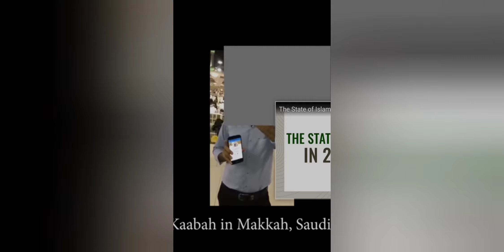Collection of Ex Muslims Atheist's in Kaaba Mecca Saudi Arabia 🤯. The ex muslim numbers increasing😇